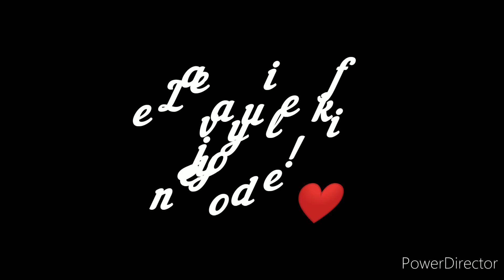Helluva Boss - Millie x Moxxie AMV No Judgement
This was one of the many videos I planned on making so here it is plus it's been a while since my last AMV of these two I hope y'all like it

Stay Safe!!!